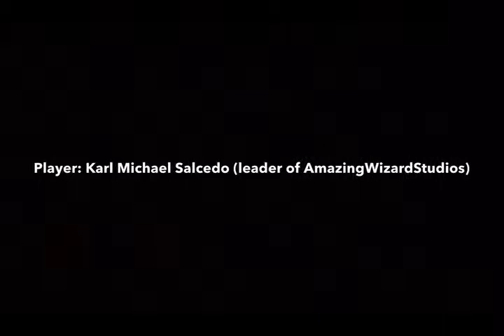"Burnout 2: Point of Impact" (GCN) Gameplay Walkthrough - Records After the Walkthrough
Thanks for all of the support for the team! Here are the final records in "Burnout 2: Point of Impact" on the Nintendo GameCube.

Information about "Burnout 2: Point of Impact"
Publisher(s): Acclaim Entertainment
Developer(s): Criterion Games
Initial Release Date: September 30, 2002
Platform(s): PlayStation 2, GameCube, Xbox

Follow AmazingWizardStudios on Social Media!